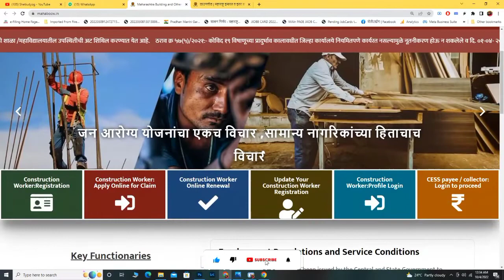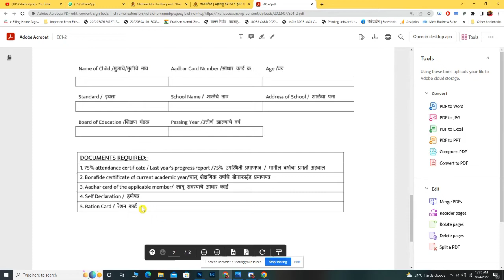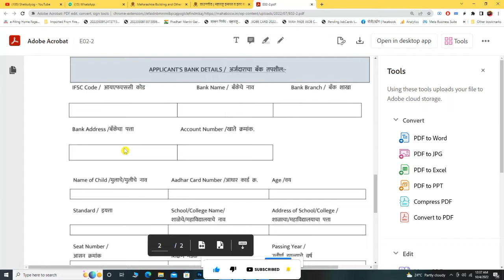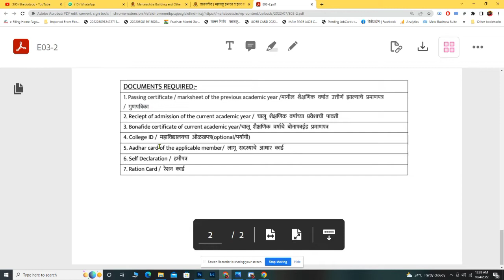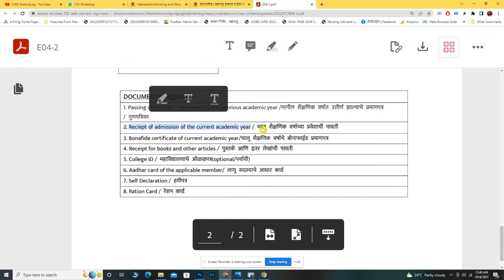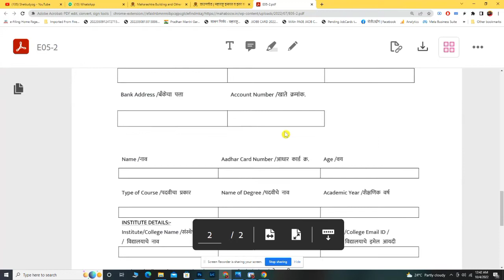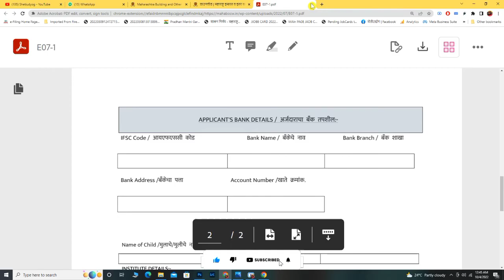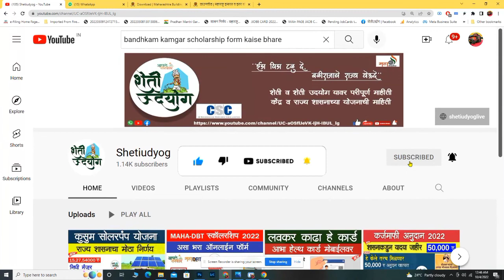bandhkam kamgar scholarship yojana2022,बांधकाम कामगार स्कॉलरशिप। असा भरा फॉर्म, how to apply online.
🛑अशाच नवनवीन योजनांसाठी व माहितीसाठी आमच्या चॅनलला सबस्क्राईब करून ठेवा आणि बेल आयकॉन नक्की दाबा

कुसुम सोलर योजना,राज्य शासनाचा निधी आला | प्रलंबित अर्ज सुरू, Kusum Solar Pump 2022 पहा कधी मिळणार 📢